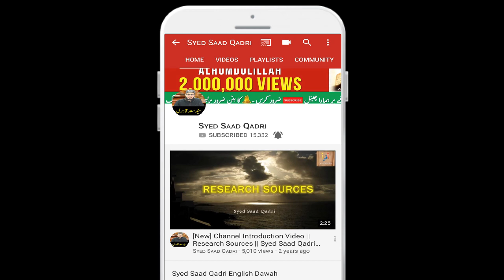Medina walon ke Fazilat